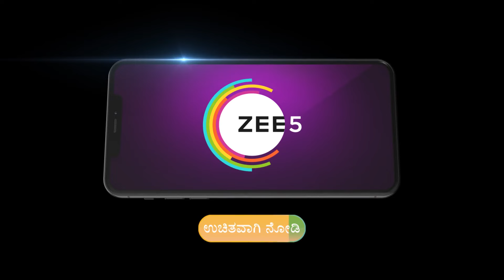Hitler Kalyana | Ep - 685 | Mar 4, 2024 | Best Scene | Zee Kannada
Leela, a bubbly girl, marries a much older widower AJ, who’s a perfectionist. Given the age difference, will Leela win over AJ and his three daughters-in-law?